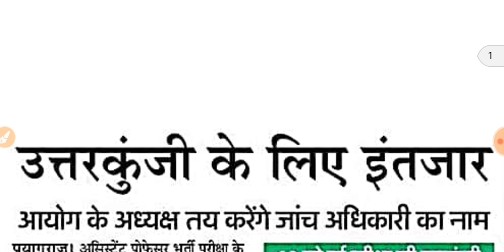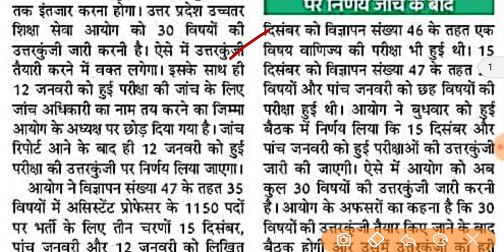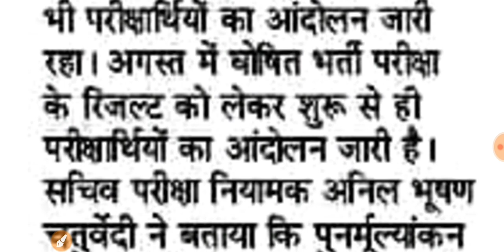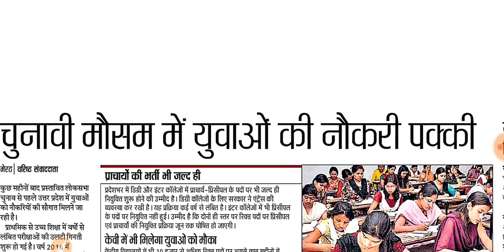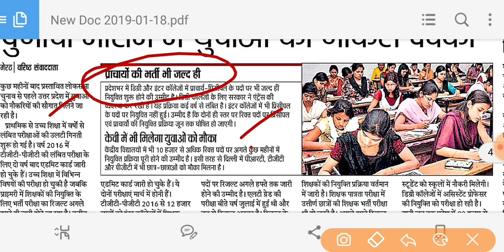18 जनवरी महत्वपूर्ण समाचार | रोजगार समाचार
18 जनवरी महत्वपूर्ण समाचार | रोजगार समाचार